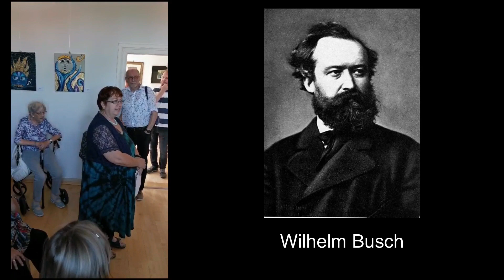Jahresrückblick "Künstlergilde Harz"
Dieses Video ist ein ganz besonderer Rückblick auf das ereignisreiche Jahr 2023. In diesem Jahr hat die “Künstlergilde Harz” Eindrucksvolles erreicht und spannende Aktivitäten initiiert.
Eine der herausragenden Leistungen waren zweifellos unsere erfolgreichen Ausstellung, in denen wir unsere Werke der breiten Öffentlichkeit präsentiert haben. Die Vielfalt an Stilen und Techniken hat die Besucher beeindruckt und uns als Künstlergruppe weiter bestätigt. Wir sind stolz darauf, dass wir mit unseren Werken bei den Betrachtern Emotionen wecken und zum Nachdenken anregen konnten.
Aber nicht nur in den Galerien waren wir aktiv, auch im "Schwarzen Schaf" haben wir uns regelmäßig miteinander getroffen. In gemütlicher Atmosphäre haben wir uns über Kunst und Kultur aber auch über persönliche Themen ausgetauscht. Diese Treffen waren immer eine wertvolle Gelegenheit, um Inspiration zu tanken und neue Ideen zu entwickeln.
Das Jahr 2023 war wieder ein Meilenstein für die Künstlergilde Harz. Wir sind dankbar für die Unterstützung unserer treuen Fans und all jener, die uns auf diesem Weg begleitet haben. Ohne Sie wäre all dies nicht möglich gewesen.
Alle Künstler der Gruppe freuen sich jetzt auf ein weiteres aufregendes Jahr voller kreativer Projekte und inspirierender Begegnungen.